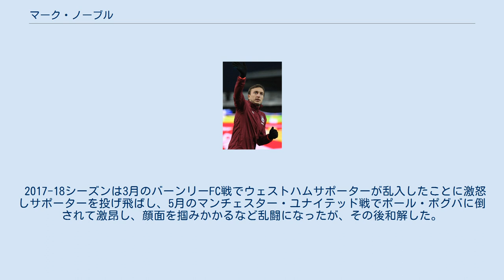マーク・ノーブル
マーク・ジェームズ・ノーブル（Mark James Noble, 1987年5月8日 - ）は、イングランド、ロンドン出身のサッカー選手。
ポジションはミッドフィールダー（センターハーフ）。
プレミアリーグ・ウェストハム・ユナイテッドFC所属。
 フランク・ランパード、マイケル・キャリックに続くウェストハム・ユース出身のセンターハーフ。
 11歳でアーセナルFCの下部組織に入団する。
2年後に同じロンドンに本拠地を置くウェストハム・ユナイテッドFCに移籍した。
2005年1月のウォルヴァーハンプトン・ワンダラーズFC戦でリーグ戦デビューを果たす。
同シーズンでウェストハムはプレミアリーグに復帰し、ノーブルはクラブの最優秀若手選手に選出された。
2005-06シーズンはリーグ戦わずか5試合の出場に留まった。
2006年冬の移籍市場でハル・シティAFCに期限付き移籍。
2006-07シーズンはイプスウィッチ・タウンFCに3ヶ月の期限付き移籍をした。
 イプスウィッチから帰還後、2007年1月のブライトン・アンド・ホーヴ・アルビオンFC戦でプロ初ゴールを記録。
同シーズンは11試合に出場し、3ゴールを決めた。
2007-08シーズンはアラン・カービシュリー監督の下でポジションを掴む。
8月18日のバーミンガム・シティFC戦でははじめてPKキッカーを任された。
しかし11月に怪我で離脱した。
2009-10シーズンでのジャンフランコ・ゾラ体制では中盤のダイヤモンドのセンターの位置を務めた。
2010-11シーズンはリーグ戦26試合に出場。
しかし同シーズンにウェストハムは降格した。
 2011-12シーズンは2部落ちしたウェストハムでPKから7ゴールを決めるなど、好調を維持。
同シーズンのウェストハムの最優秀選手に選出され、チームのプレミアリーグ復帰に貢献した。
 2012年9月、ウェストハムと3年、契約を延長した。
2013年2月に負傷し、4月のマンチェスター・ユナイテッドFC戦で復帰した。
最終的にシーズン4ゴールを挙げた。
 2017-18シーズンは3月のバーンリーFC戦でウェストハムサポーターが乱入したことに激怒しサポーターを投げ飛ばし、5月のマンチェスター・ユナイテッド戦でポール・ポグバに倒されて激昂し、顔面を掴みかかるなど乱闘になったが、その後和解した。